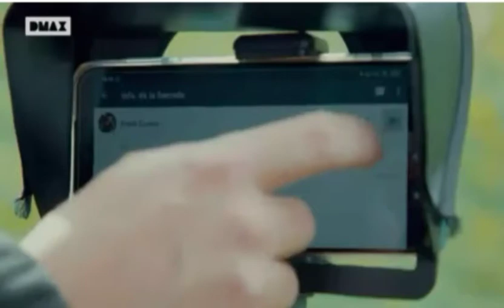Nuevo programa de wild Frank: "La nueva realidad animal"